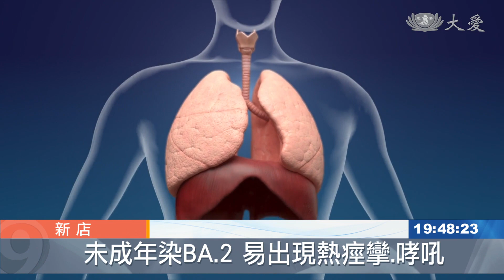兒童患BA.2 發病期短輕出現熱痙攣.哮吼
台北慈濟醫院四月開始，已經收治23位未成年的確者個案，最小是一歲五個月的女嬰，過去認為孩子染疫後沒有什麼症狀，但醫療團隊觀察到，這群感染Omicron變種BA.2的族群，確診後發病時間短、幾乎會有發燒症狀，還會出現倦怠、肚子痛等情形。

許多學校因為有學生確診而停課。這樣的情形也反應在醫院的隔離病房，四月開始，台北慈濟醫院陸續收治23位未成年患者。

「他發高燒到40℃，大概燒了兩天，肚子拉了一天 喉嚨會痛。」

過去認為未成年患者幾乎無症狀，但臨床觀察發現，接觸確診者到發病時間短，9成5有發燒1到3天、咳嗽流鼻水等輕微症狀。

台北慈院感染管制中心副主任 吳秉昇：「出現發高燒到39 40℃的比例是非常高，腸胃症狀也有 全身倦怠 ，痠痛還有頭暈的情形，Ct值都非常的低 中位數大概只有18左右，跟上一波Alpha變異株病毒量Ct值是23 ，比起來明顯病毒量是高很多。」

台北慈院近期收治確診者，未成年將近一半左右，年齡最小的僅一歲五個月。

台北慈院專科護理師 杞孟光：「(7歲以下)小朋友抽血來說，會用蛇燈來幫忙尋找(血管)，大概2歲到7歲的小朋友，我們會試著先跟他溝通，讓他知道我們現在要做什麼事，7歲以上已經到國小年齡層的小朋友，其實都很可以。」

根據香港的分析統計，Omicron變種病毒BA.2和過去不同的地方在於，會引起像熱痙攣等神經病變，以及哮吼出現的比例也增加。

台北慈院副院長 鄭敬楓：「發高燒甚至39度40度，也因為這樣可能熱性痙攣的表現，哮吼感染的位置，是在靠近聲帶的地方，比感冒喉嚨痛要深一點，但是沒有到支氣管也還沒有到肺部，跟氣喘不一樣，他是用咳嗽的聲音像狗叫的聲音，講話的聲音會變得像燒聲。」

台北慈院未成年確診者住院，大多是12歲以下，不能施打疫苗的孩童，多採取症狀治療。醫師提醒，若孩子出現發燒、疲倦、哮吼等症狀，要特別注意，在家也要做好防護。

黃欣妍 郭家旭 台北報導